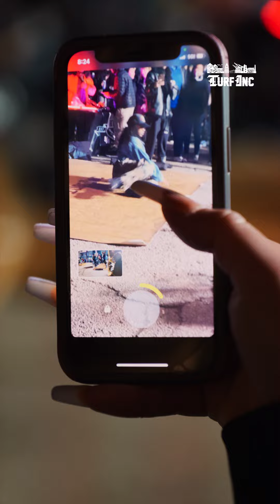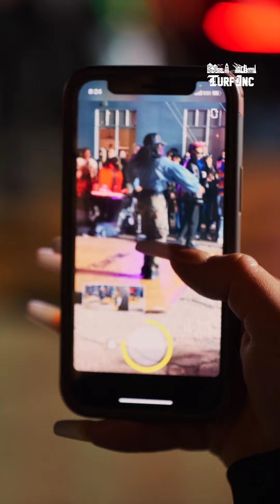TURFinc Oakland First Fridays March 2022 Showcase 3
"Our mission is to celebrate, sustain, and support Oakland’s creative economy!" - @oakfirstfridays
Dancers: Velo , Scoot , Slowmotion , Telice , iDummy , Smeeze Chonkie F Tutz , Phil of the Future , Knucklez , DJ Leftside
See our website for flyers on the next dance battles in San Fransisco starting in April.
TURFinc 2021